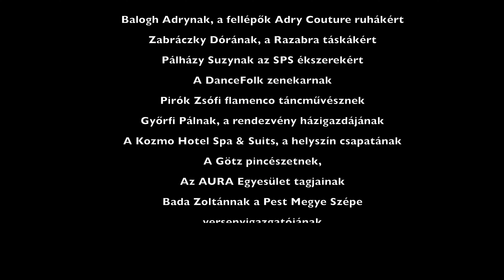Kozmo Jótékonysági Divatbemutató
A 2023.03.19-én megtartott rendezvény nemes célja az Aura Egyesület ) keretein belül működő ASD Focus Club autista fotósainak számára egy fotókiállítás anyagi hátterének megteremtése volt, az Autizmus Világnapja alkalmából. A fotókiállítás színhelye 2023 március 30-án, a BMK lesz.
A KOZMO Jótékonysági Divatbemutató egyik különlegessége, hogy a Pest Megye Szépe szépségverseny döntősei mutatták be Balogh Adry "Adry Couture" designer ruháit a budapesti Kozmo Hotel & Spa tereiben.

Külön köszönet a közreműködésért és támogatásért
Zámbó Viktória                                   stílusszakértőnek
Fülöp Anita                                            sminkmesternek
Pellérdi Krisztina                                  sminkmesternek
Alinka Ipi                                                sminkmesternek
Pikola Augusztina                                          fodrásznak
Lénárt Lilla                   sminkmesternek és fodrásznak
Kapás György                        hang és fénytechnikusnak

Balogh Adrynak, az Adry Couture ruhákért
Zabráczky Dórának, a Razabra táskákért
Pálházy Suzynak az SPS ékszerekért
A DanceFolk zenekarnak
Pirók Zsófi flamenco táncművésznek
Győrfi Pálnak, a rendezvény házigazdájának
A Kozmo Hotel Spa & Suits, a helyszín csapatának
A Götz pincészetnek,
Az AURA Egyesület tagjainak
Bada Zoltánnak a Pest Megye Szépe versenyigazgatójának

A modelleknek, a Pest Megye Szépe döntőseinek:
Pálházy Szófia,
Balogh Doroti,
Sík-Boda Nóri,
Fodor Laura,
Leszkovszki Anna,
Deminger Diána Noémi,
Budai Noémi,
Szentpéteri Boglárka,
Demeter Lívia,
Petri Rebeka,
Henri Dorina,
Havrilla Borbála

2023